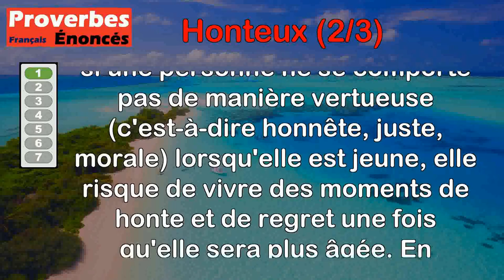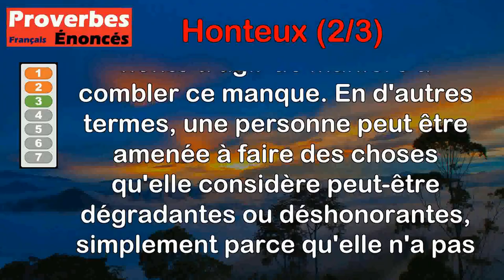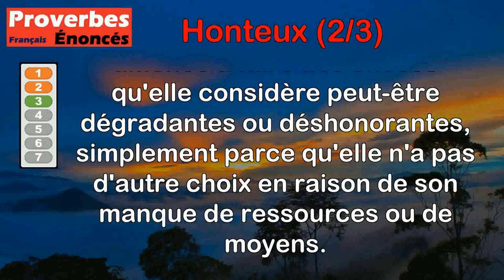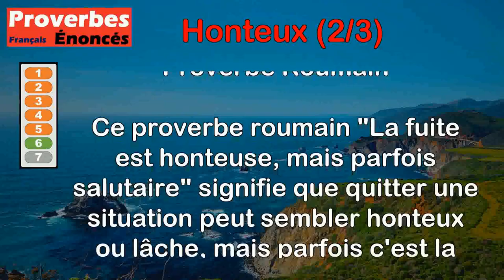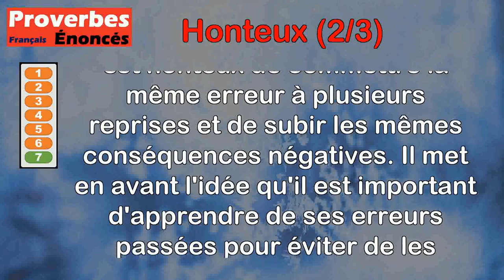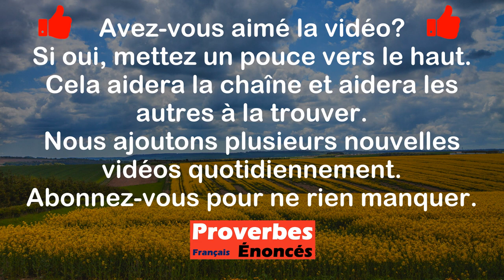Proverbes - Honteux (2 de 3)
00:00 Introduction
00:07 Proverbe Français - Qui n'est vertueux en sa jeunesse, sera honteux en sa vieillesse.
00:50 Proverbe Grec - Rougir de sa misère est le seul fait honteux.
01:29 Proverbe Grec - Il n'y a rien de honteux aux yeux de celui qui n'a pas assez.
02:04 Proverbe Grec - Ne fais rien de honteux en présence des autres ni dans le secret.
02:46 Proverbe Grec - Il n'est jamais bienséant de dire ce qu'il serait honteux de faire.
03:22 Proverbe Roumain - La fuite est honteuse, mais parfois salutaire.
04:03 Proverbe Grec - Il est honteux de heurter deux fois son pied contre la même pierre, et de se retrouver à terre.